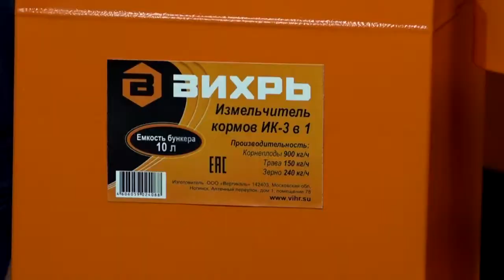Обзор зернодробилки ЗД 350 К и измельчителя ИК 3в1 ВИХРЬ